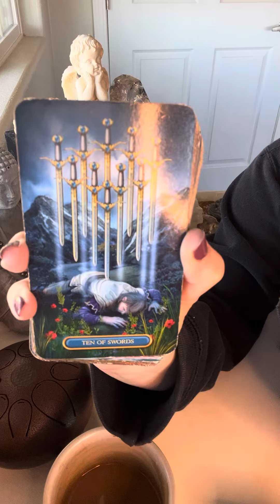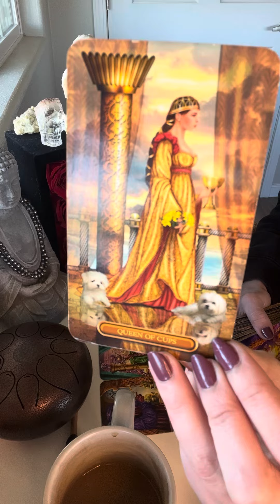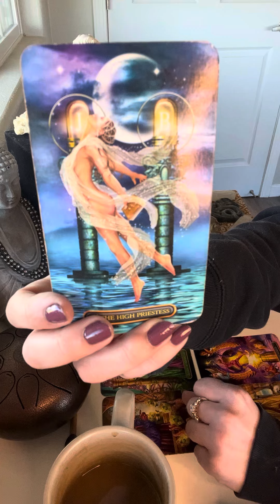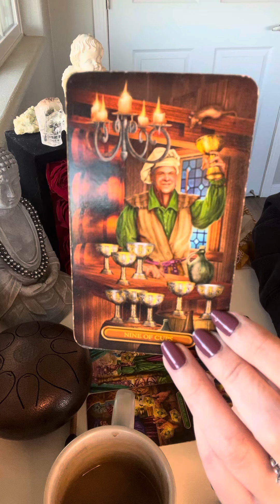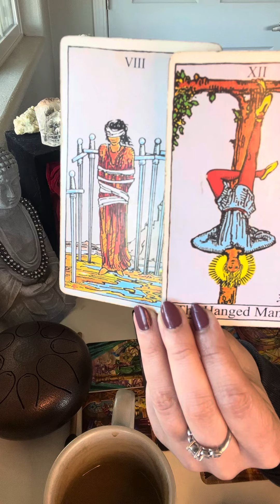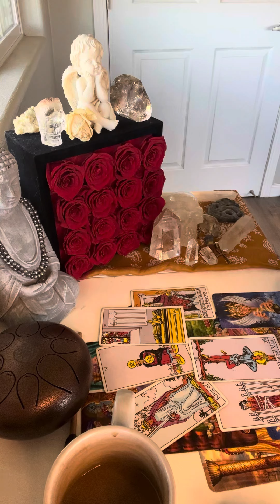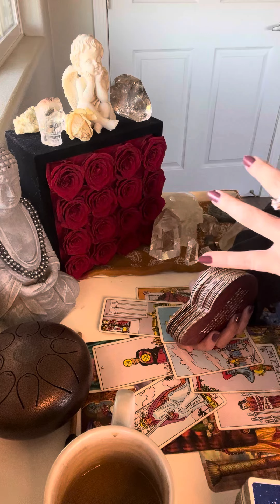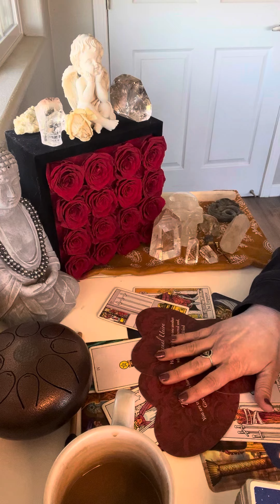RELEASING CONTROL*MASCULINE IS OPERATING FROM THE HEART & SOUL*DIVINE TRUTH PREVAILS & HEALS♥️✨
LEMURIAN CLEAR QUARTZ CRYSTAL PENDANT✨

$77-USD (U.S.)
$88-USD (International)

ALONG WITH SHIPPING INFO✨

SO EXCITED FOR THESE!🌀💫👽🌿♥️🕊

PLEIADEAN/JESUS ACTIVATION WORKSHOP✨

ANOTHER DIVINE CALL TO OFFER THIS POWERFUL QUANTUM HEALING CIRCLE VIA ZOOM!!

THIS WILL BE THE 8TH ACTIVATION CIRCLE/WORKSHOP I HAVE FACILITATED  & I AM REALLY EXCITED TO HAVE WHOEVER IS CALLED TO JOIN!! I LOOK FORWARD TO HOLDING SACRED SPACE WITH YOU!✨

PEOPLE HAVE SHARED PHYSICAL PAINS LEAVING THE BODY, FEELING VERY SPIRITUALLY ACTIVATED WITH THEIR OWN GIFTS AND OTHERWISE, HAVING VISITATIONS FROM THE GUIDES WE WORK WITH WHEN THEY HAVEN’T HAD THAT TYPE OF CONTACT BEFORE, MAJOR EMOTIONAL HEALING AND FEELING A GREAT AMOUNT OF HEAVINESS LIFT THAT THEY HAVE BEEN CARRYING FOR LIFETIMES & FEELING THE DIVINE ENERGIES SURROUNDING THEM AND WITHIN LIKE NEVER BEFORE🥹🙏🏼✨

THE AMOUNTS OF QUANTUM HEALING, RELEASING, CLEARING, MANIFESTING IS TRULY SO NEAT🙌🏻🌞

IT WILL BE ABOUT 1.5-2HRS OF CHANNELING, A GUIDED MEDITATION W JESUS & THE PLEIADEANS TO CONNECT DEEPLY W YOUR SUBCONSCIOUS MIND IN ORDER TO CREATE A POWERFUL SHIFT WITHIN YOURSELF & YOUR REALITY. TO HELP YOU REMOVE CONSCIOUS & UNCONSCIOUS BLOCKS, FEARS, PAIN & TRAUMAS.

THIS WILL HELP YOU WITH OBTAINING MORE OF WHAT YOU DESIRE TO MANIFEST INTO YOUR 3D REALITY BY BRINGING HEALING AROUND SELF LOVE & WORTHINESS TO RECEIVE.

THIS IS GUIDED WORK WITH MY HIGHER-SELF & LIGHT TEAM🫶🏻♥️✨I WILL BE CHANNELING LIGHT LANGUAGE WHICH IS SOUL LANGUAGE THAT IS ALSO A POWERFUL QUANTUM HEALER. THIS WILL ALSO HELP YOU TO CONNECT TO YOUR OWN SOUL LANGUAGE & SOUL WISDOMS/MEMORIES!✨

I WILL BE WORKING DIRECTLY & SPECIFICALLY WITH THE PLEAIDEANS, JESUS & (MARY MAGDALENE)✨

I WAS CALLED SPECIFICALLY BY THEM TO FACILITATE THIS WORKSHOP🙏🏼

I AM HERE AS A GUIDE, SPIRITUAL TEACHER, HEALER, MENTOR AND ACTIVATOR. THIS IS AN HONOR TO WORK WITH ALL OF YOU🫶🏻✨

THIS WILL BE HELD ON 3/3/24 11AM PST!

THERE WILL ALSO BE SOUND HEALING & A CHANNELED READING FOR THOSE PARTICIPATE. WE WILL ALSO HAVE OPEN DISCUSSION, SO WE ALL GET TO HANG OUT AND CHAT W ONE ANOTHER, THATS ALWAYS MY FAVORITE PART!!☺️🫶🏻✨

TICKETS 🎟 ARE ONLY $44 & INSTRUCTIONS ON WHERE TO SEND PAYMENT TO AND ALL INFO IS BELOW 👇🏼 IN THE FLIER♥️✨

SEE YOU ON SUNDAY 3/3 AT (11:00 AM PST!!)

MANY BLESSINGS,
ERICA